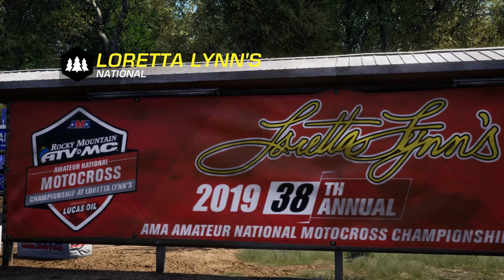MX vs ATV ALL OUT ► DLC AMA PRO MOTOCROSS CHAMPIONSHIP 2019 | #4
Další tratí po minulém velice obtížném Washouglu je trať s názvem Loretta Lynn's. Já se tady budu opět pokoušet vylepšit si mou reputaci z minulého závodu a zajet lepší výsledek než poslední místo. Trať je to opět zcela odlišná oproti zmiňovanému Washouglu. Nejsou zde kopce a trať není tak rychlá je spíše pomalejší a techničtější, takže úplně velká změna. Musím říct, že tato trať mě hodně bavila. Tak snad Vás to bude bavit taky a dejte vědět, jak se Vám trať líbí.

MX vs ATV All Out - gameplay Česky pc